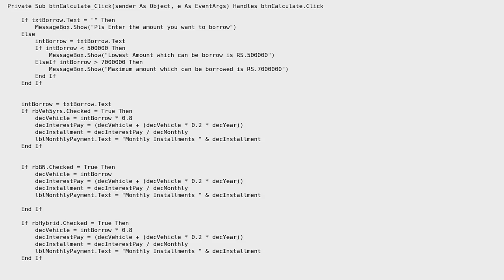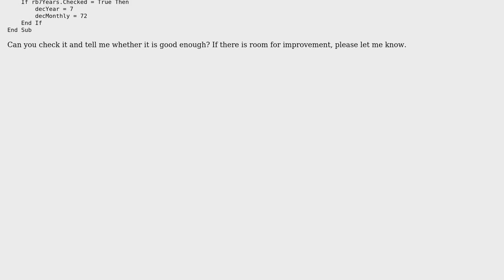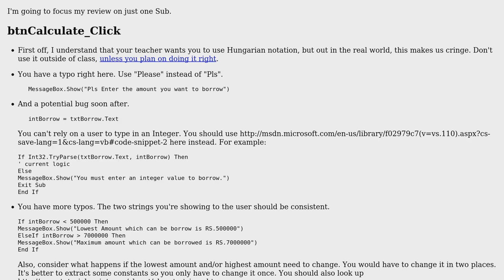Code Review: Vehicle Loan Calculator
With thanks & praise to God, and with thanks to the many people who have made this project possible! | Content (except music & images) licensed under CC BY-SA | Music | Images & others | With thanks to user Shihaan user RubberDuck user 200_success and the Stack Exchange Network Trademarks are property of their respective owners. You are responsible for your own actions.